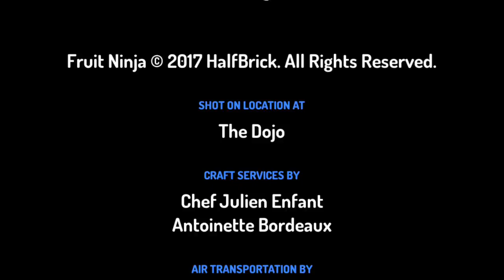La Bataille de Fruit Ninja - Moïra et Eva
Atelier "Des film qui cartoon !" le 22 novembre 2017